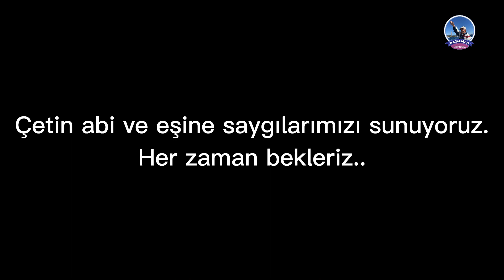Çetin abinin ayağı uğurlu geldi, Şeref abi yine kupa, zargana ve izmariti kaptı :)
Sevgi ve saygı ile çıktığımız yolda, her geçen gün bize dahil olan siz dostlarımız ile birlikte yürümeye devam ediyoruz. Hani eskiden kahvehanelerde asılı duvar yazısı olurdu. "Gönül ne kahve ister ne kahvehane, gönül sohbet ister kahve bahane" sözü gibi biz de diyoruz ki dostluk, kardeşlik, arkadaşlık, sohbet olsun da, gerisi bahane. Deniz ile kalın..